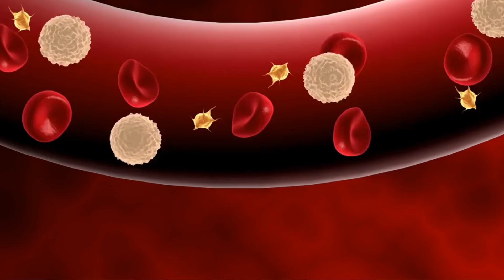Lower High Triglycerides: The 5 Best Fruits for Effective Reduction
In this informative video, we delve into the world of triglycerides and present you with an effective solution: 5 super fruits that can help lower your levels and improve your heart health. With scientific evidence to support their benefits, these fruits are packed with essential nutrients and natural compounds that combat elevated triglycerides. Join us as we explore the power of these fruits and learn how to incorporate them into your diet for optimal results. Don't miss out on this valuable information that can positively impact your overall well-being. Watch now and take control of your triglyceride levels with the goodness of nature's bounty.